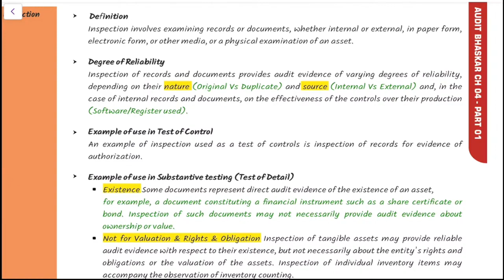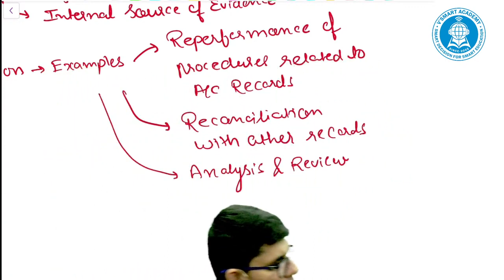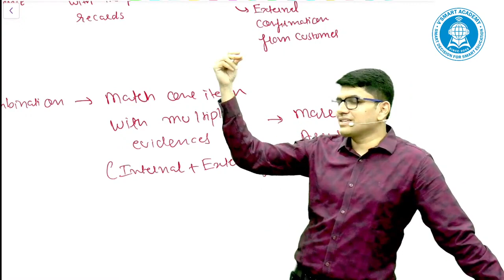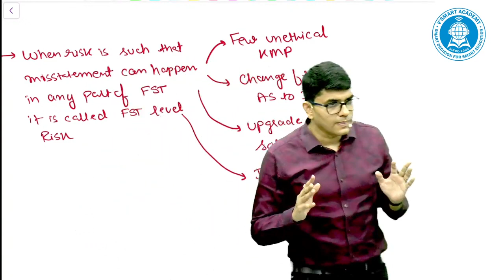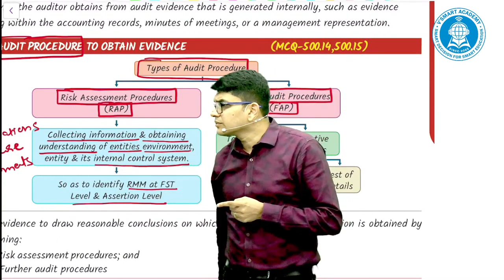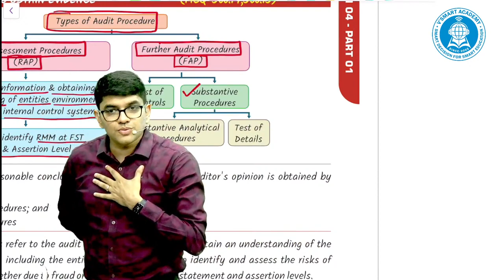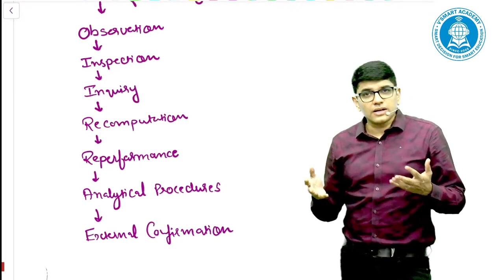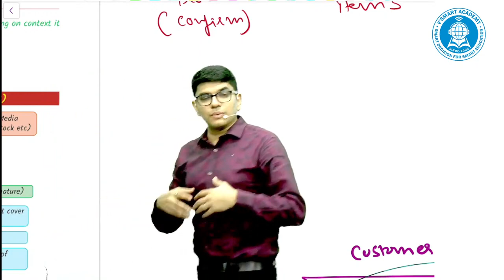03. CA Inter New Syllabus Audit | For May/Nov 24 | CA Ravi Taori